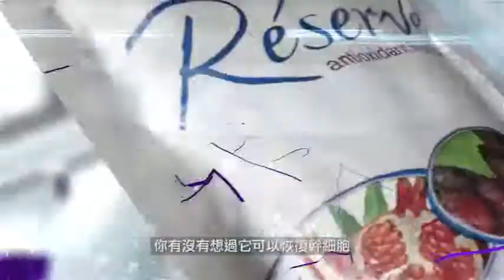Jeunesse 美商婕斯 2012 全新形象 LOGO